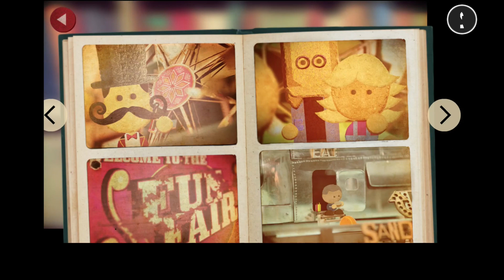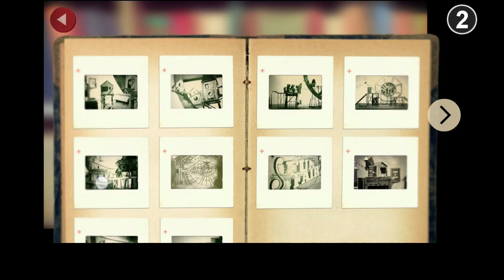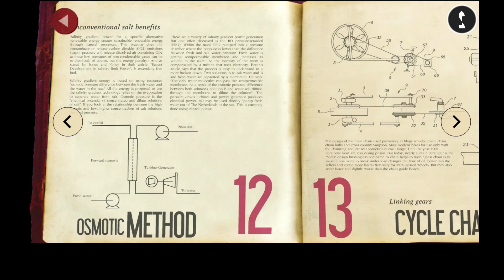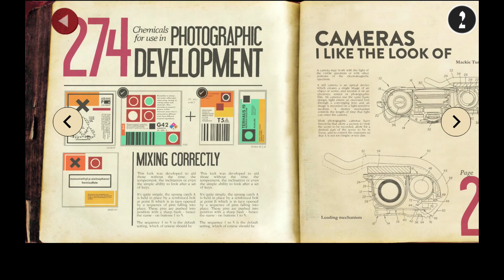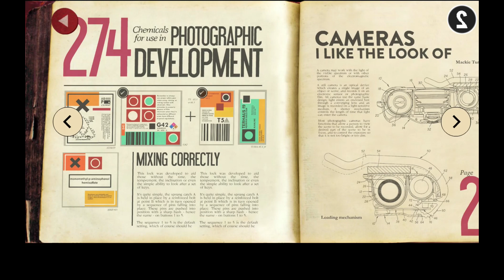Luminocity#03｜絵本の世界を堪能したいアラフィフ｜ENG Sub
この男、罵倒の語彙がすごい。
5. カメラマン

・2021年12月あたりからプレイし、クリア済み
・Androidスマホ、ASUS ZenFone5zでプレイ
・字幕あり（日本語、英語）※ニコニコは日本語のみ